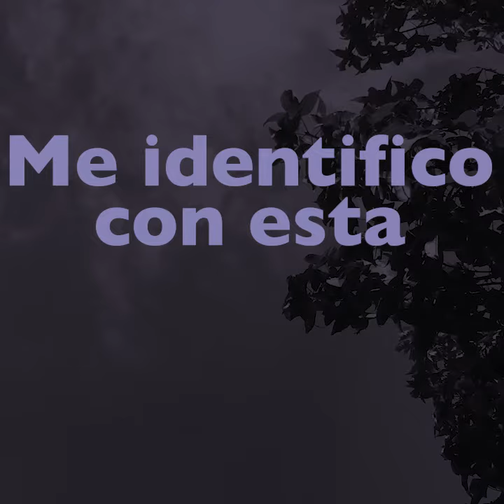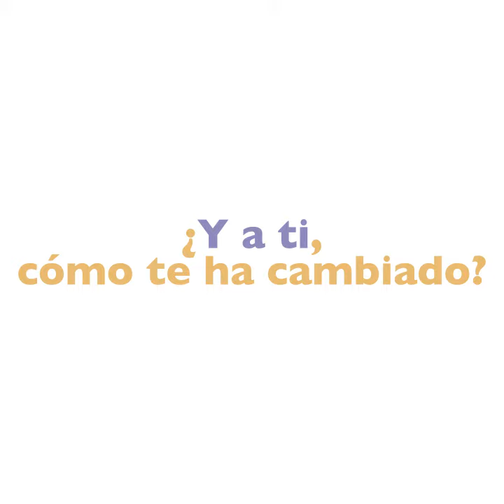Paola Garcia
“Exploré el feminismo en paralelo a convertirme en madre. Me cuestioné mitos, cómo quiero estar y cómo me gustaría que mi hija estuviera…AhoraSoyMás fuerte”. Ella es Paola García y esta es su historia. ¡Comparte la tuya con el hashtag AhoraSoyMás y etiquétanos!